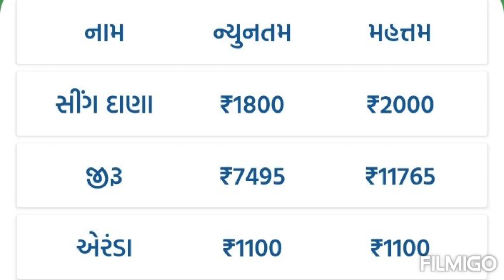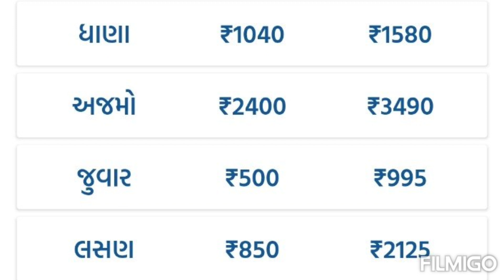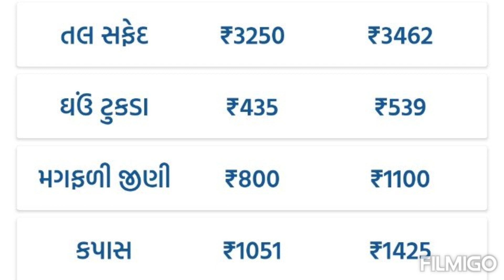૩૧-૦૭-૨૦૨૩ | દરેક પાક ના બજાર ભાવ | આજના બજાર ભાવ | તાજા બજાર ભાવ આજના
૩૧-૦૭-૨૦૨૩ | દરેક પાક ના બજાર ભાવ | આજના બજાર ભાવ | તાજા બજાર ભાવ આજના

jamjodhpur marketing yard na bajar bhav aaj na
kalavad marketing yard na bajar bhav aaj na
jamnagar marketing yard na bajar bhav aaj na
wankaner marketing yard na bajar bhav aaj na
morbi marketing yard na bajar bhav aaj na
jamjodhapur market yard na bhav aaj na
jamnagar market yard na bhav aaj na
commodity price
khedut visvas
sayurashtra market bhav
today bhav
commodity rate
sayurashtra marketing yard na bhav
apmc
farmers market
cuming training in apmc

જામજોધપુર માર્કેટીંગ યાર્ડ ના બજાર ભાવ આજના
કાલાવડ માર્કેટીંગ યાર્ડ ના બજાર ભાવ આજના
જામનગર માર્કેટીંગ યાર્ડ ના બજાર ભાવ આજના
વાંકાનેર માર્કેટીંગ યાર્ડ ના બજાર ભાવ આજના
મોરબી માર્કેટીંગ યાર્ડ ના બજાર ભાવ આજના
જામજોધપુર માર્કેટ યાર્ડ ના ભાવ આજના
લાઈવ હરાજી
ડુંગળી ના ભાવ આજના
ખેડૂત સમાચાર
ખેડૂત યોજના
લસણ ના ભાવ લાઈવ
મગફળી ની લાઈવ હરાજી
તાજા બજાર ભાવ આજના
ખેડૂત માહિતી
ખેડૂત વીસવાસ
ખેડૂત ભાઈ